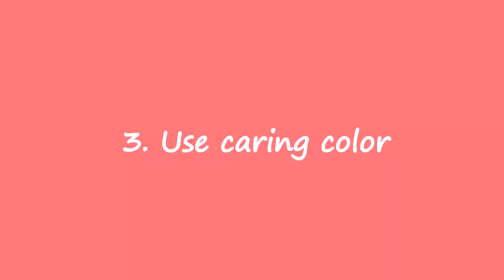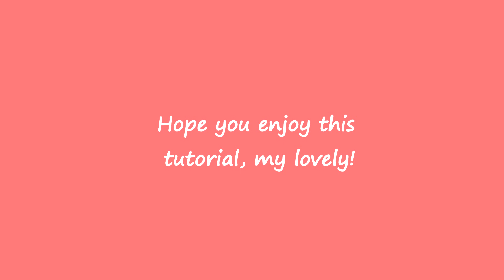Red Candy Apple Cherry Lips - Bloop x JasmineTam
Sharing with you how you can achieve a kissable red lips! ^ ^

❤ Makeup used :

1. Bloop - Lip Liner
2. Bloop - Eco-chic #05
3. Vaseline - Lip Essence Advanced

❤ My shooting equipments :

SOFTBOX LIGHTING
BACKDROP STAND
CAMERA TRIPOD
CANON EOS 700D

❤ Music
Red Candy Apple Cherry Lips

❤ Jasmine Tam ❤